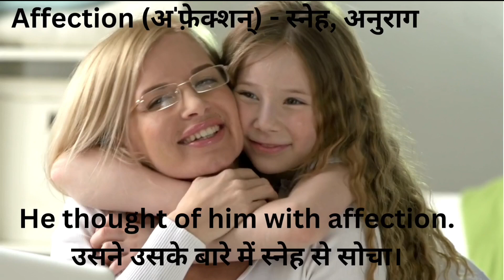Advanced English words + Hindi meaning + Hindi pronunciation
Daily use Word meaning + Hindi meaning + Hindi pronunciation
examples of daily use word meaning
improve English speaking
improve pronunciation
improve English writing
improve English reading
fluent English speaking
spoken English
english sentence
Vocabulary
vocabulary words
English vocabulary
new words in English
Academic word list
vocabulary list
vocabulary in use
dictionary words and meaning
advanced vocabulary.
New vocabulary words
IELTS speaking vocabulary
Ielts writing task 1 vocabulary
improve vocabulary
speaking vocabulary
Basic words